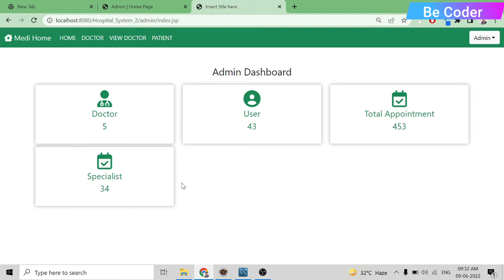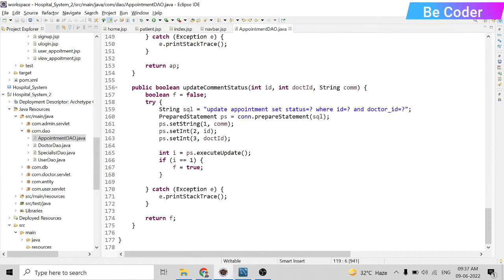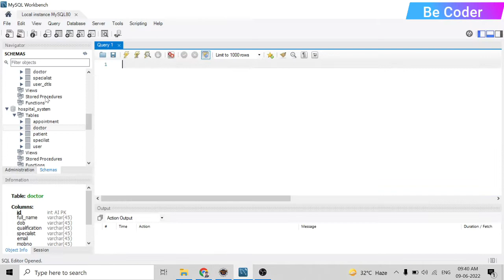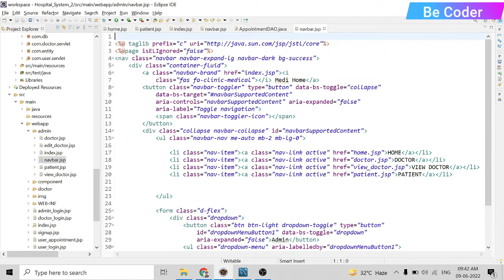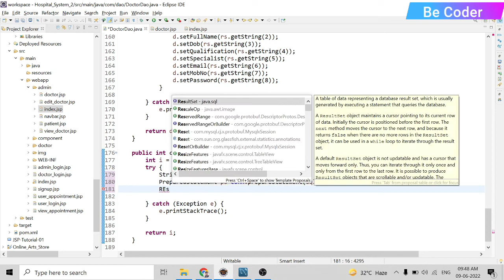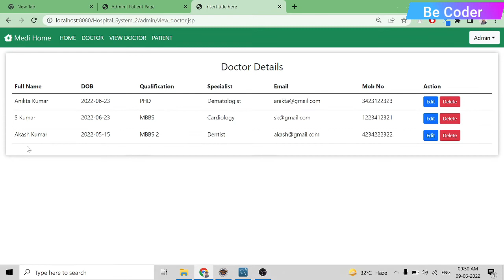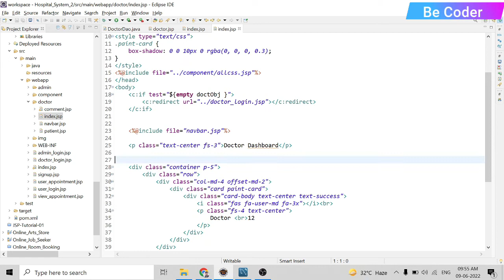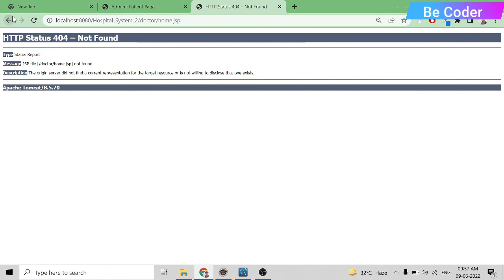#10 Admin Appointment Module Hospital Management System | Advance Java Project